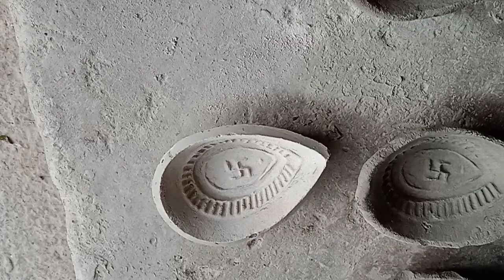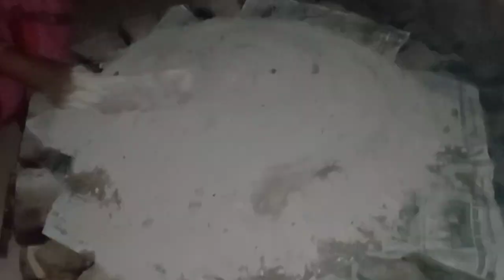दिवाली पर देखिए दिया कैसे बनाते हैं? | दिया कैसे बनाया जाता है? | Diya Kaise Banta Hai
Hello Everyone.

Aaj ki video ma ham aapko dikhayege Diya ko bnana ka pura process.

1) Dewali per Diya Kaise Banaya Jata Hai..

2) Diya Kaise Banta hai.

3) Diya kaise bnaye jata hai...

Follow Life's Tales On Instagram.

thankyou.